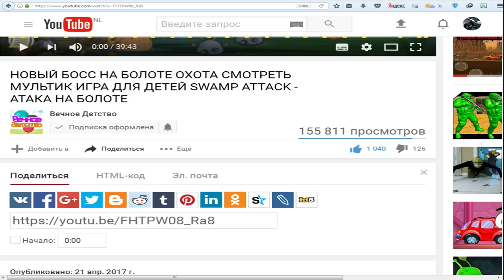Tasty Blue #22 СЪЕСТЬ ОКЕАН! Мультик игра для детей про РЫБКУ ОБЖОРУ похожая на СЪЕДОБНУЮ ПЛАНЕТУ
SUBSCRIBE Отлично ребята, на этот раз мы полностью прошли игру СЪЕСТЬ ОКЕАН и мы с вами теперь играем на дополнительных бонусных уровнях, которые нам приготовили для того чтобы мы с вами прошли игру полностью. Плаваем Золотой рыбкой и всех съедаем в замечательной игре – Tasty Blue